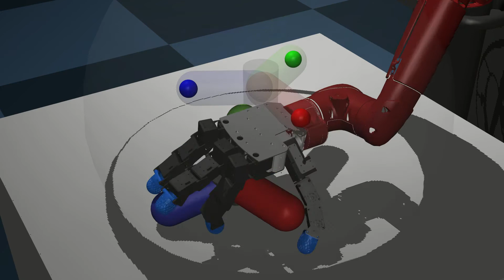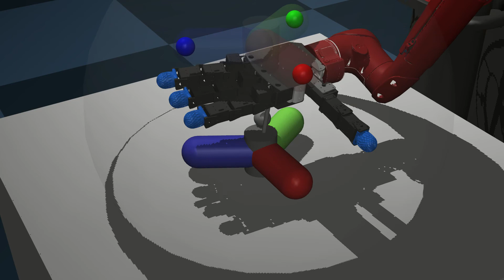Picking 3finger Valve from random location using Trajectory Optimization